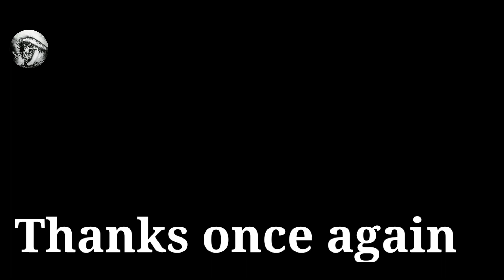Thanks for complete 1k followers in insta 😍😍🤩🤩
Thank you so much guys for complete 1k followers in insta but please you all do support in YouTube also and please you'll try to cross 1k subscribers in YouTube please try and once again I'm saying to all thank you so much.